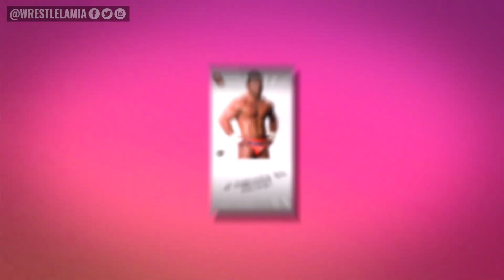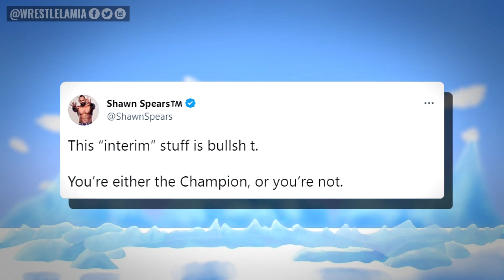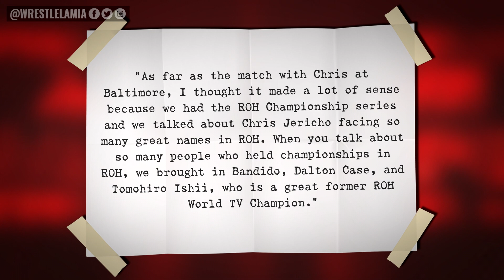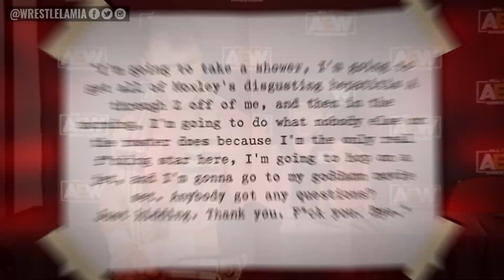Stone Cold Bad News…Seth Rollins Calls Out Retired WWE Wrestler…Tony Shuts Down Rumor…Wrestling News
Biggest News Stories and Rumors in WWE and AEW

0:00 Intro
0:39 ‘Stone Cold’ Steve Austin Shuts Down Return Rumours
2:13 Kenny Omega Returning to NJPW
3:24 Seth Rollins Calls Out Retired Wrestler
4:08 AEW Star Criticises Interim Champion Concept
5:20 Tony Khan Addresses CM Punk Rumour
7:08 MJF Heading to Hollywood

Topics Discussed In this Video:

1. WWE News
2. WWE Rumors
3. AEW News
4. Wrestling News
5. Wrestling Rumors
6. Wrestlelamia